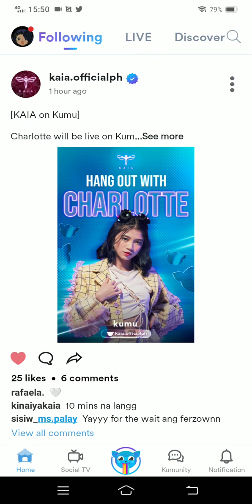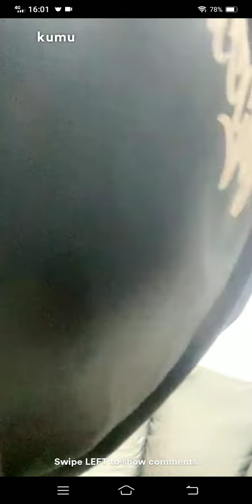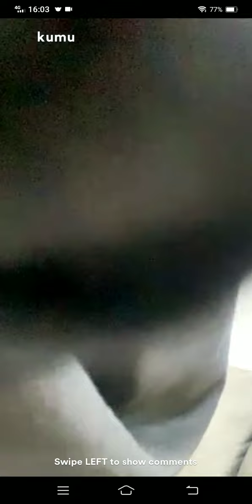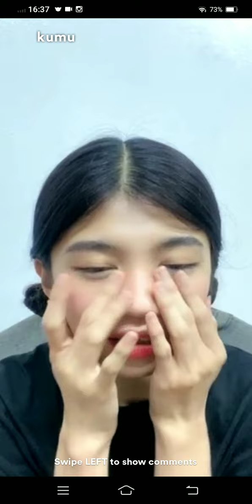HANGOUT with KAIA CHARLOTTE ON THEIR KUMU LIVE [072622] 1/2